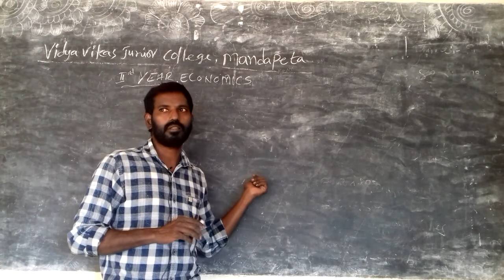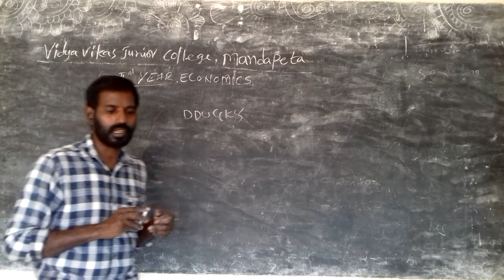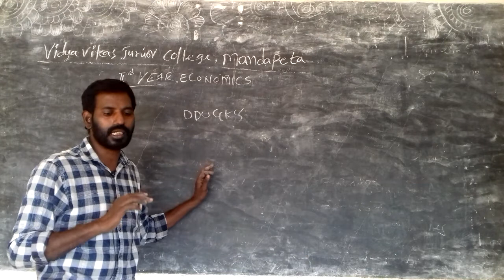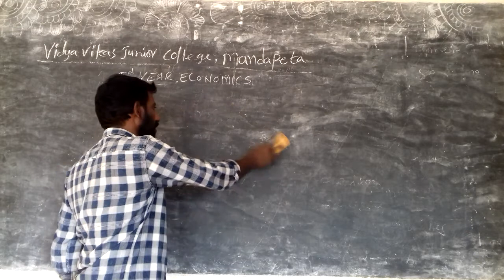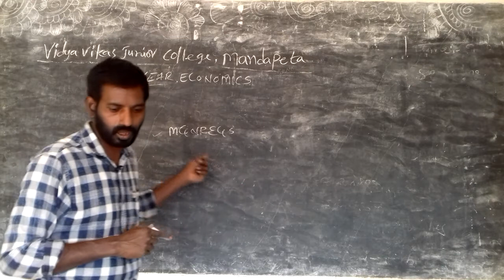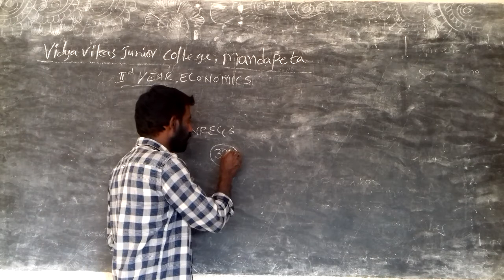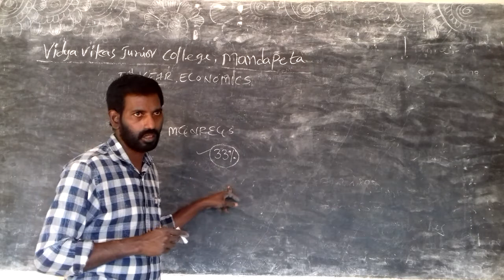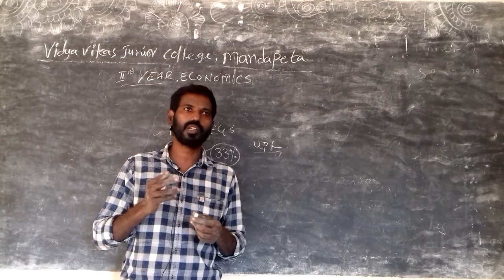2nd inter C E C E M& T M national income PART 4